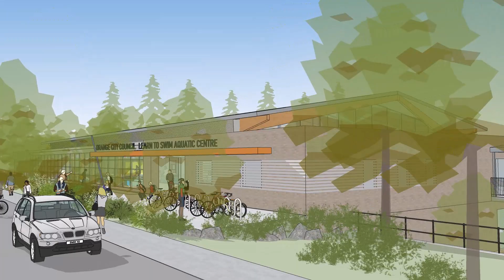First glimpse of proposed new Learn to Swim pool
Orange City Council wants to discover the views of the local community about a proposal to build a dedicated learn-to-swim pool at the Orange Aquatic Centre.
The Council has considered a report on the new pool and voted to put the concept plans on exhibition for community comment.
The Orange Aquatic Centre currently has more than 2500 children and adults every week for swimming lessons. The new pool would be great for community safety and community health.
In January 2024 residents were being encouraged to complete a short online survey on the YourSay Orange site. That survey has now concluded.